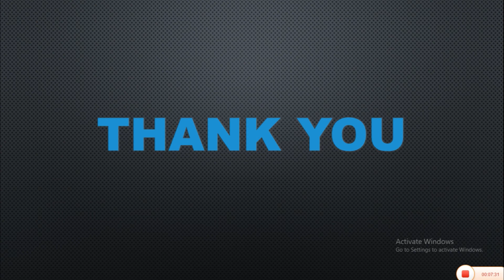आखिर वाहनों के टायर सिर्फ काले रंग के ही क्यों होते है || Why are tyres made black in color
गाडियों के टायरों का रंग काला ही क्यों होता है जानिए वजह

टायरों का रंग काला ही क्यों होता है ||
क्या होगा अगर टायर को किसी दूसरे कलर में बनाया जाए |